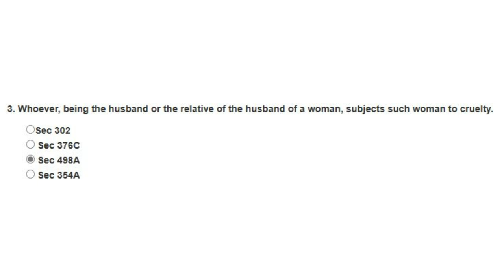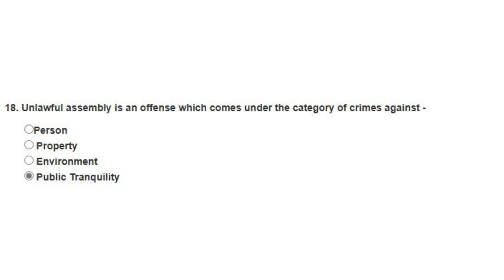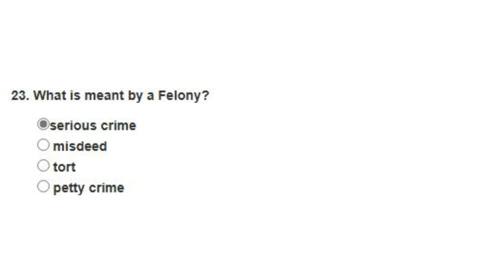INTRODUCTION TO CRIME PREVENTION - 2 | Compulsory Internal Assignment A22- IV | University of Madras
Compulsory Internal Assignment for A22- IV | University of Madras | Institute of Distance Education | INTRODUCTION TO CRIME PREVENTION - 2